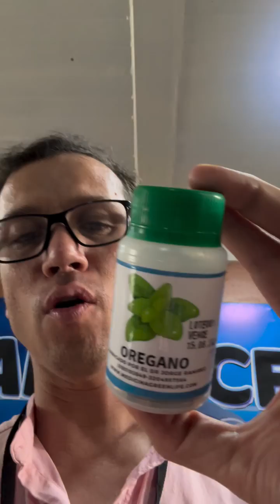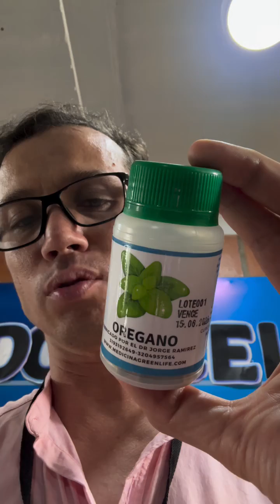Orégano medicina natural parati